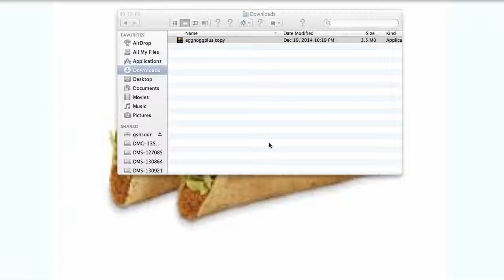I play Eggnog with Friend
Me and my friend play and battle to the death in Eggnog+.